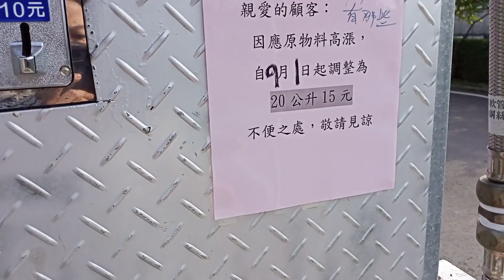SIDHA TKW TAIWAN, kegiatan Tkw TAIWAN jemuri baju isi air ulang.